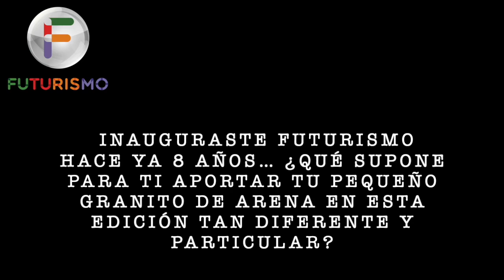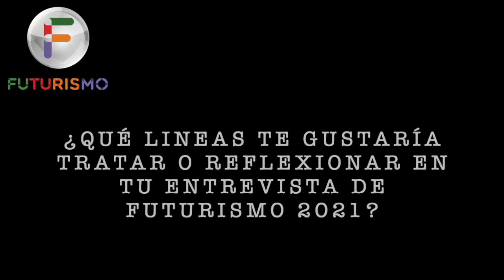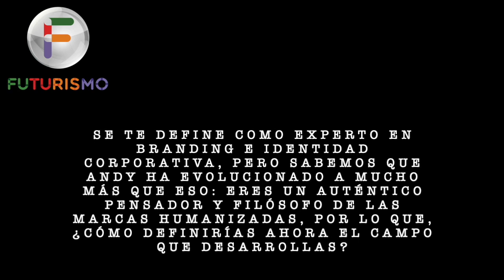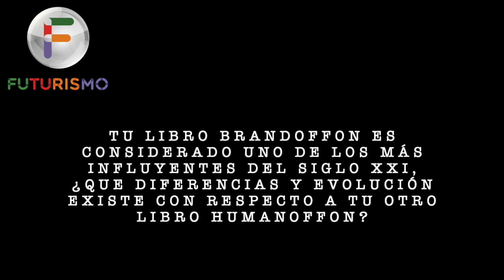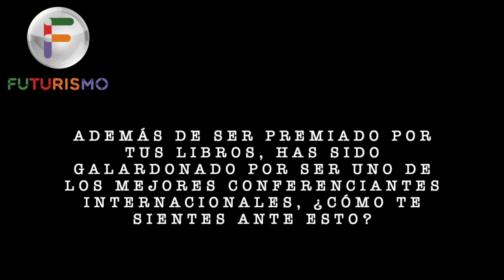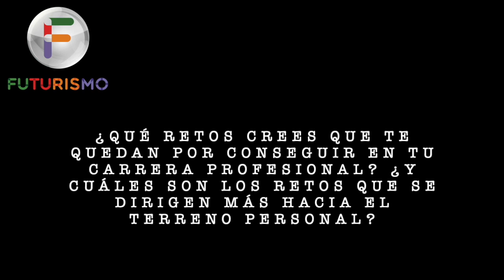Andy Stalman, CEO de TOTEM Branding, en la 𝟖ª 𝐞𝐝𝐢𝐜𝐢𝐨́𝐧 del Foro Internacional de Turismo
Andy Stalman, el reputado experto en Branding es uno de los invitados estrella a la 𝟖ª 𝐞𝐝𝐢𝐜𝐢𝐨́𝐧 de 𝐅𝐮𝐭𝐮𝐫𝐢𝐬𝐦𝐨, el Foro Internacional de Turismo, "𝐓𝐡𝐞 𝐑𝐞𝐭𝐮𝐫𝐧 𝐨𝐟 𝐓𝐨𝐮𝐫𝐢𝐬𝐦".

La nueva generación de consumidores no sólo usa Internet: vive Internet. Quiere estar permanentemente conectado, para poder compartir en tiempo real lo que le está pasando. Y es que ‘compartir’ es el nuevo disfrute. Pero las experiencias trascendentes siguen sucediendo en el ámbito físico.

El cóctel de éxito vendrá de combinar toda la enorme cantidad de datos que nos proporciona la tecnología sobre los consumidores, con los pequeños detalles. La suma, en definitiva, de big data + small details. «La tecnología está bien, pero un cliente lo que realmente quiere es una experiencia, una sonrisa, una buena acogida», afirma Stalman. En un mundo dominado por los avances tecnológicos,  la revolución digital es, realidad, la revolución de las emociones: una vuelta a todo lo que sentimos.

Leer BrandOffOn
Leer HumanOffOn
Leer TOTEM